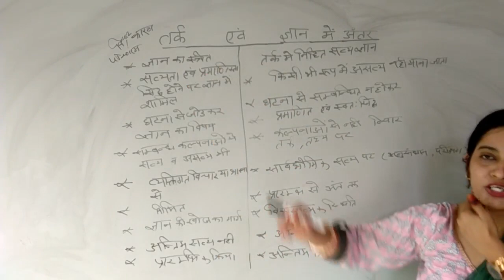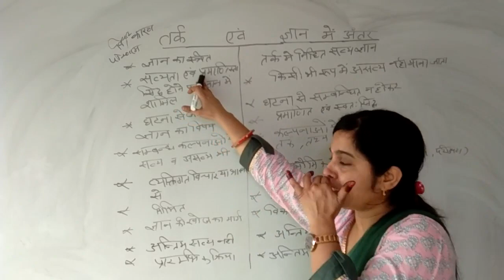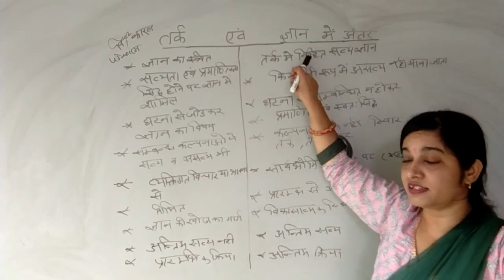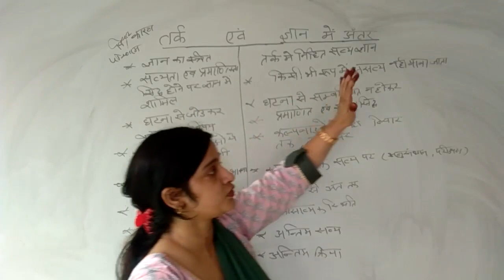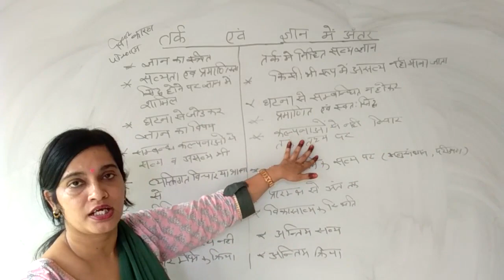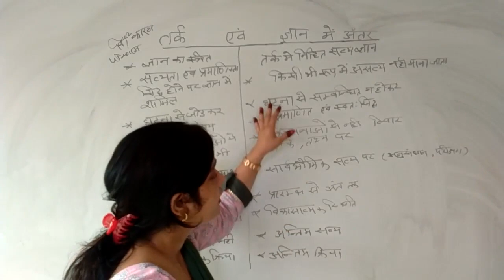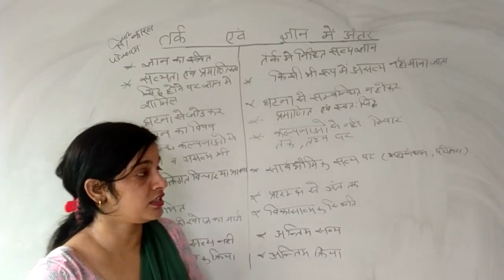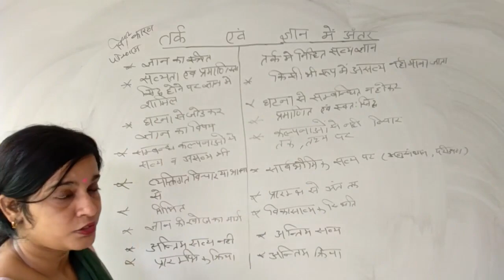तर्क_व ज्ञान_में_अंतर | ज्ञान_व_पाठ्यक्रम